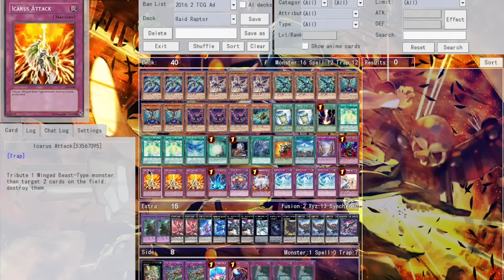YGOPro Duels: Raid Raptor w/ Decklist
Dueling Network: Staz C. Blood, KTN124, Team KP
DEVPro: ktn124